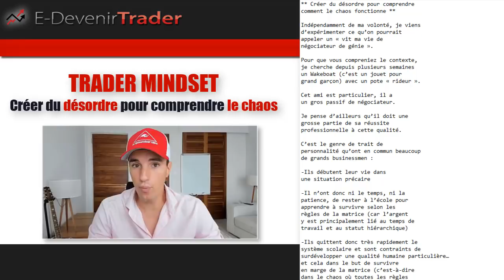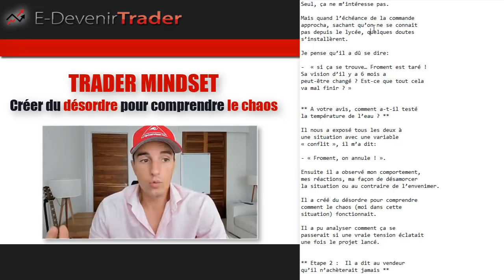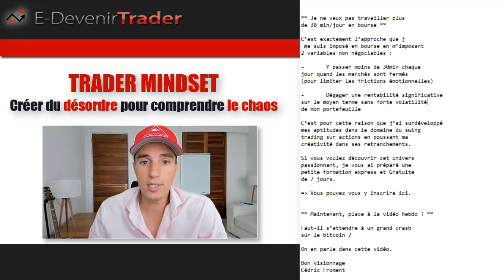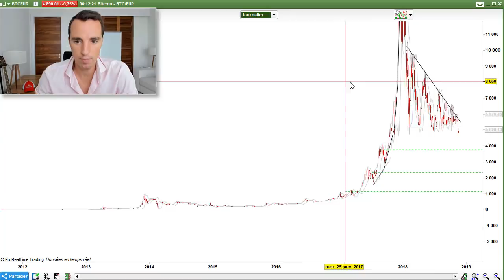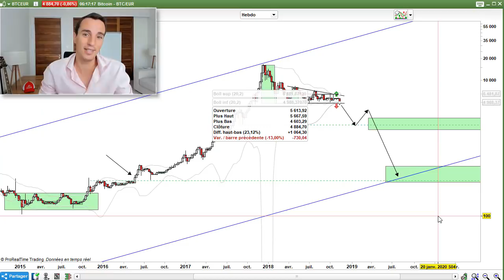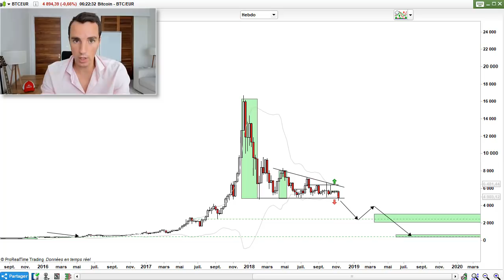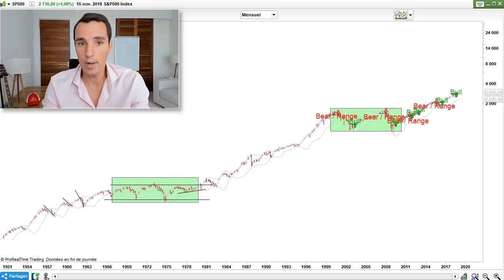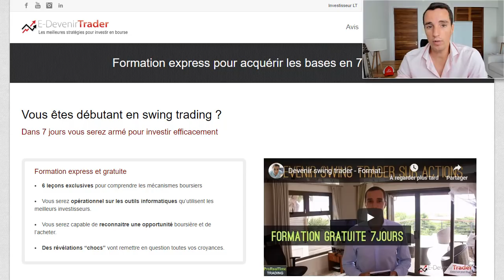Grand crash sur le bitcoin ou piège?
Il y a exactement 7 jours, je vous livrais mon sentiment sur le Bitcoin « la cocotte-minute est prête à exploser, on attend simplement le sens de cette explosion ».

Seulement 3 jours plus tard, la direction est clairement annoncée : le sud.

Formation express offerte: 7 jours pour découvrir la spéculation sur les actions

★☆★▬▬▬▬▬ QUI EST CEDRIC FROMENT ? ▬▬▬▬▬★☆★

★☆★▬▬▬▬▬ MES FORMATIONS OFFERTES ▬▬▬▬▬★☆★

1. Formation express de 7jours au swing trading (+ mon livre offert)

2. Notre club de traders pour recevoir mes recommandations

3. Mettre en place un Portefeuille bon père de famille qui ne subit pas les krachs boursiers (10%/an)

4. Créer sa machine à devenir rentier en France et SANS fiscalité

★☆★▬▬▬▬▬ FORMATIONS DE CEDRIC FROMENT ▬▬▬▬▬★☆★

1. Retrouvez-moi sur mon site Web
3. Likez ma page Facebook
4. Suivez mon quotidien sur INSTAGRAM

★☆★▬▬▬▬▬ Pourquoi vous devez voir cette vidéo?  ▬▬▬▬▬★☆★

Dans le Trader Mindset de cette semaine,
 on parle de provoquer des situations
pour comprendre un environnement
étranger (le chaos).

** Créer du désordre pour comprendre
comment le chaos fonctionne **

Indépendamment de ma volonté, je viens
d’expérimenter ce qu’on pourrait
appeler un « vis ma vie de
négociateur de génie ».

Pour que vous compreniez le contexte,
je cherche depuis plusieurs semaines
un Wakeboat (c’est un jouet pour
grand garçon) avec un pote « rideur ».

Cet ami est particulier, il a
un gros passif de négociateur.

Je pense d’ailleurs qu’il doit une
grosse partie de sa réussite
professionnelle à cette qualité.

C’est le genre de trait de
personnalité qu’ont en commun beaucoup
de grands businessmen :

-Ils débutent leur vie dans
une situation précaire

-Il n’ont donc ni le temps, ni la
patience, de rester à l’école pour
apprendre à survivre selon les
règles de la matrice (car l’argent
y est principalement lié au temps de
travail et au statut hiérarchique)

-Ils quittent donc très rapidement le
système scolaire et sont contraints de
surdévelopper une qualité humaine particulière…
et cela dans le but de survivre
en marge de la matrice (c’est-à-dire
dans le chaos où toutes les règles
restent à être inventé pour redessiner
le monde de demain).

Et forcément, quand on a moins de
20ans et qu’on cherche à survivre…
le superpouvoir que l’on va tenter
de développer n’est pas la culture
de la papaye en milieu nordique…

…mais plutôt le bagou, le relationnel,
la négociation, et la création de valeur
autour d’une demande oppressante du marché.

Et parmi ces électrons libres, ceux
possédant les visions les plus grandes,
font en sorte de très vite sortir
du traficotage de quartier pour se
concentrer des projets de grande ampleur.

C’est-à-dire sur ce qu’on pourrait
qualifier d’anomalie de marchés.

C’est ainsi qu’en dix ou vingt ans,
des fortunes sont construites.

Ce n’est pas en suivant le parcours
académique classique qu’on développe
ce genre d’aptitude…

A l’école on ne nous apprendra jamais
à négocier en utilisant l’ascenseur émotionnel.

Et ça, j’en ai vraiment pris conscient
sur 3 situations que mon ami a
déclenché en 3 jours.

Hélas ici je ne peux en raconter
que 2, mais ça suffira amplement
pour que vous compreniez la
dynamique mentale du bonhomme.

Bon visionnage

Cédric Froment

★☆★▬▬▬▬▬ LIEN DE LA VIDÉO sur le blog ▬▬▬▬▬★☆★

Cédric Froment